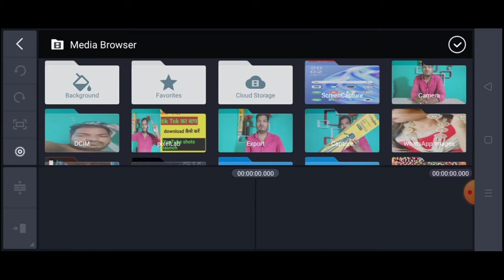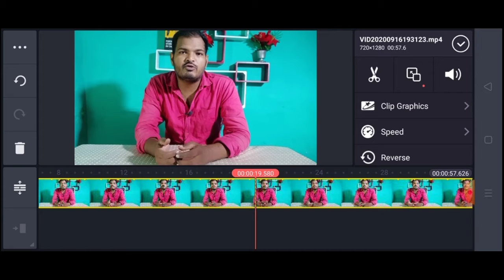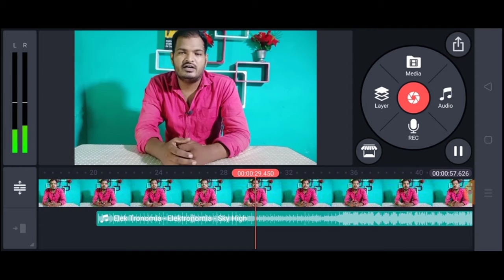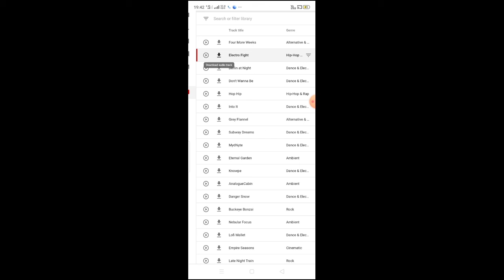YouTube videos ke background me music kaise lagaen | video me background music kaise daale